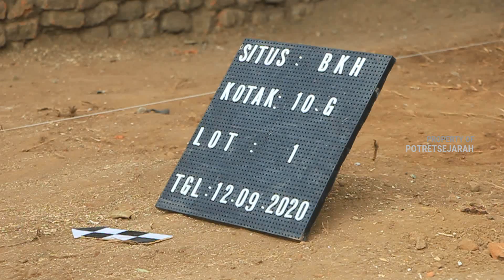Ekskavasi Situs Bhre kahuripan, Ungkap Fakta - Fakta Baru Tribhuwana Tunggadewi